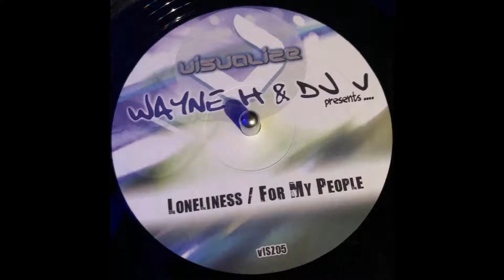Wayne H & DJ V - Loneliness